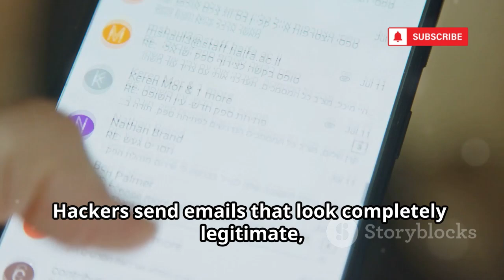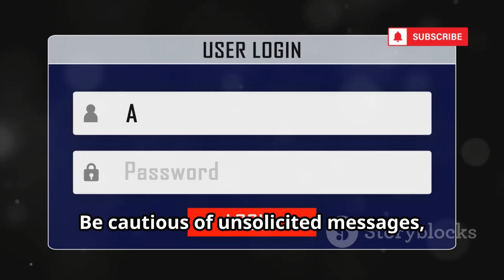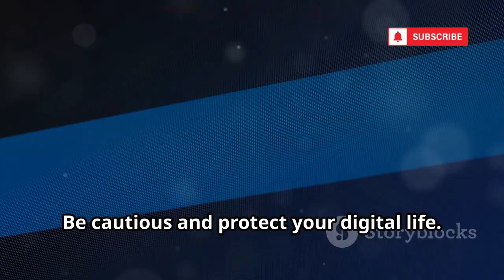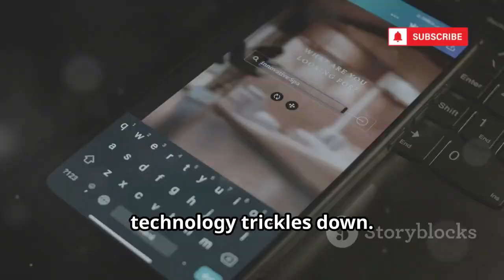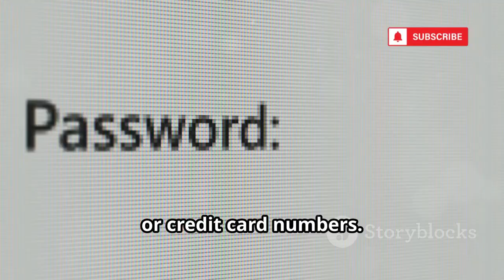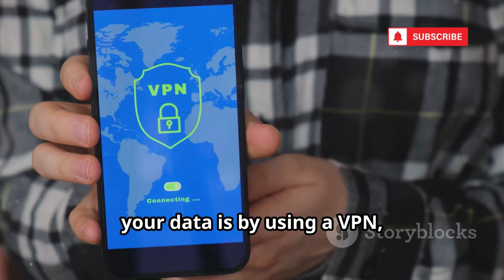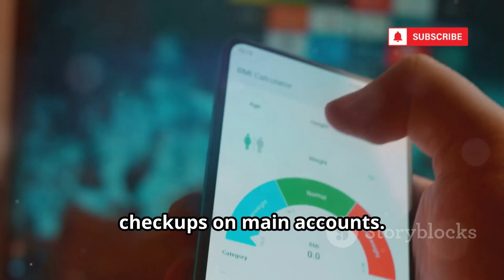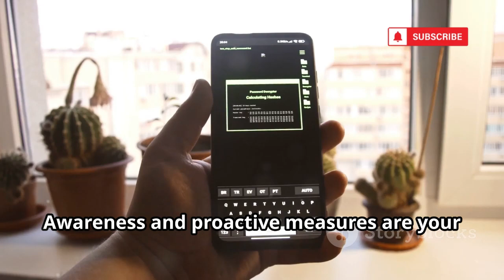How Hackers Hack Any Phone Remotely in 2025!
Your smartphone is more than just a device—it’s a vault of your personal information and digital identity. In 2025, hackers are using advanced AI, psychological tactics, and social engineering to exploit human trust rather than just technical flaws. From phishing, smishing, and malicious apps to zero-click exploits and public Wi-Fi threats, cyberattacks are becoming more sophisticated and harder to detect. Learn how hackers mimic trusted voices, create fake apps, and leverage AI-powered attacks to steal your data. Discover best practices for staying safe: strong passcodes, biometric security, VPN usage, app permission control, and two-factor authentication.

OUTLINE:

00:00:00 The Invisible Hand in Your Pocket
00:00:34 Phishing and Smishing
00:03:01 The Allure of the Fake App
00:03:45 Social Engineering Perfected
00:04:26 Attacks of 2025
00:05:21 Man-in-the-Middle Attacks
00:08:17 Basic Phone Security
00:09:00 Staying Ahead of the Curve
00:09:46 Your Vigilance is Your Shield